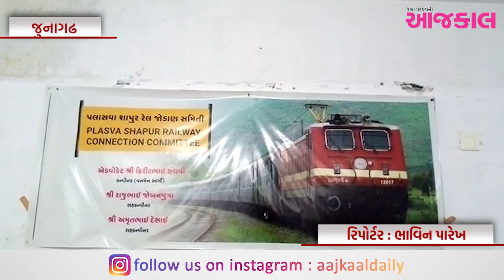જૂનાગઢ : રેલવેને શાપુર પ્લાસ્વા સાથે જોડાણની માંગ